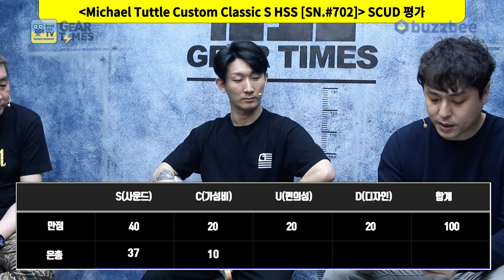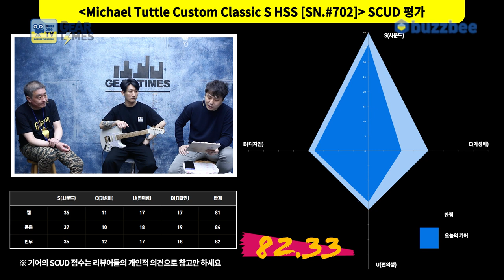[GearTimes 3371회] 마이클 터틀 Michael Tuttle Custom Classic S HSS [SN.#702]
0:00 오프닝
3:45 스펙(Spec)
5:27 사운드 테스트 (sound test)
12:13 시연 (Demo)
14:22 한줄평
15:32 점수